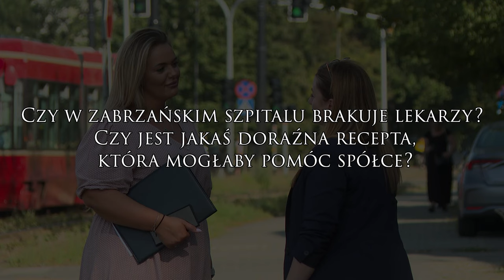Zadłużone Zabrze. Rozmowa z prezydentką, Agnieszką Rupniewską 03.09.2024